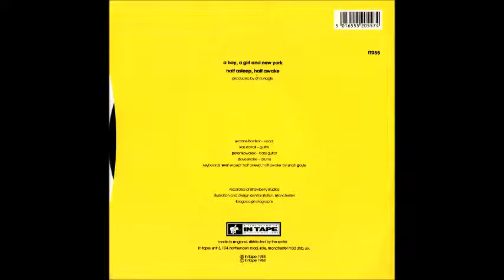eva - a boy, a girl and new york